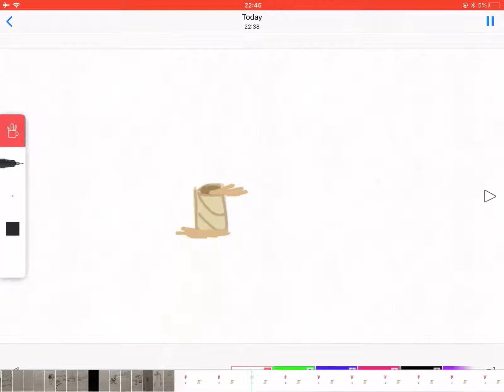FD: a tried spinning toilet paper roll